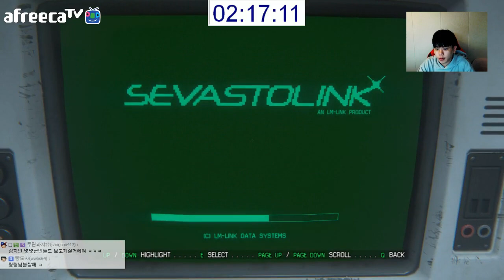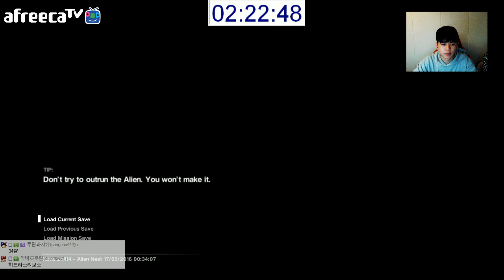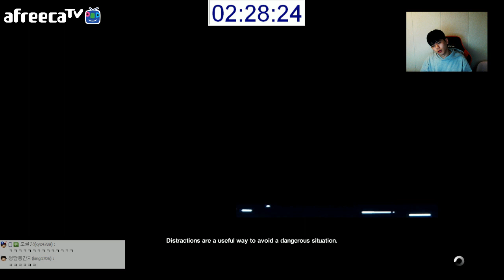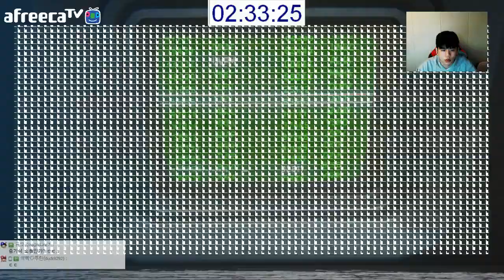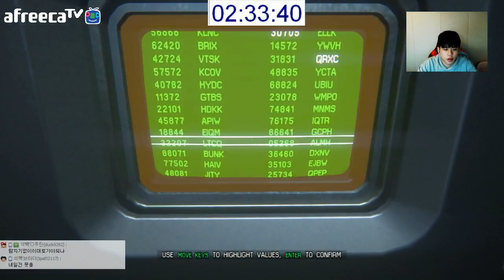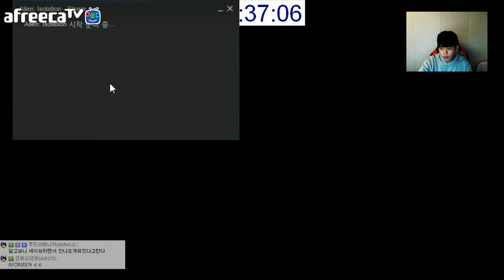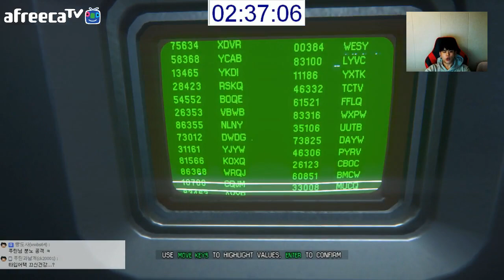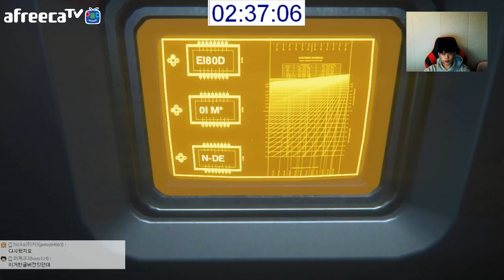에일리언 아이솔레이션 공략 6화] 우주 괴물의 침략 [공포게임] -푸린-(3시간49분컷)